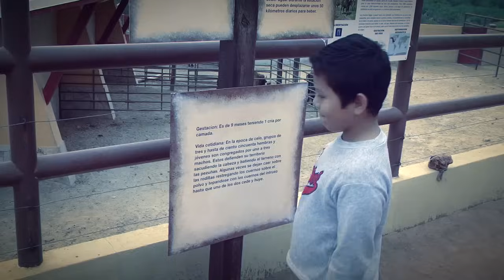APAGA LA LUZ Y ESCUCHA: LA NIÑA DEL PARQUE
PRIMERA HISTORIA DE APAGA LA LUZ Y ESCUCHA CONVERTIDA EN VIDEO, ESCUCHA APAGA LA LUZ Y ESCUCHA POR RN 105.1 FM.